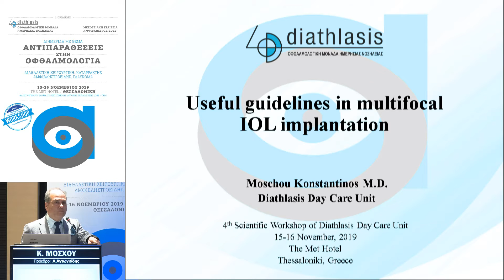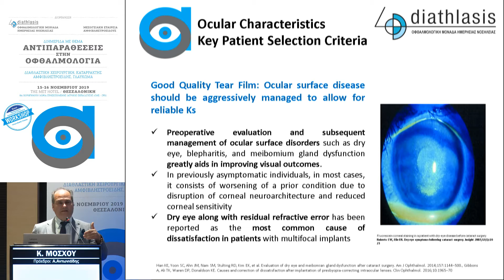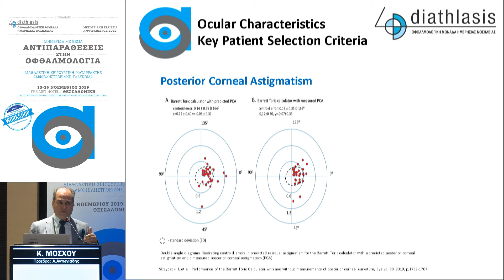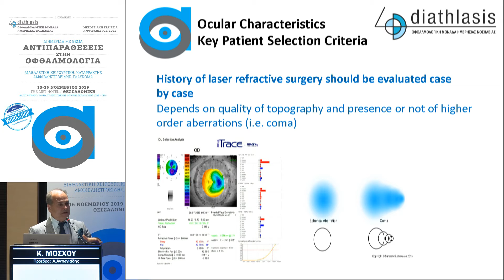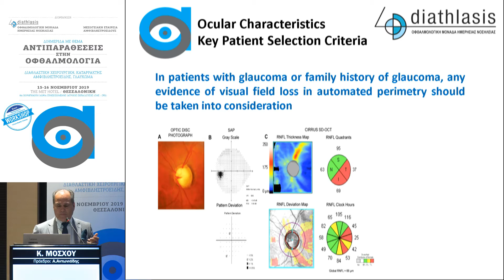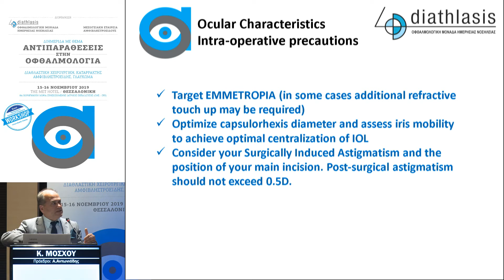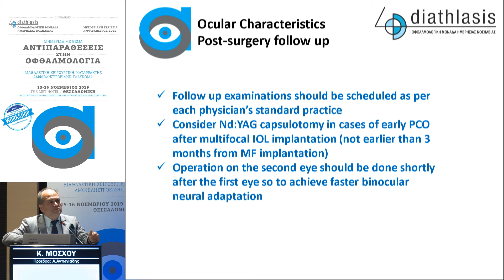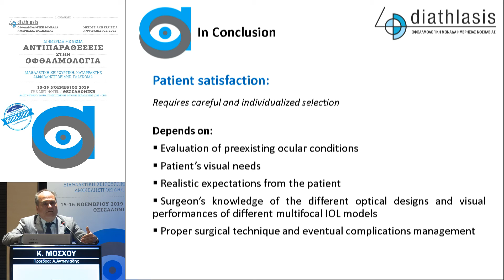Κ. Μόσχου| Ένθεση πολυεστιακών ενδοφακών. Από την επιλ του κατάλ ασθενούς έως και τη μετεγχ αξιολόγ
16/11 Αίθουσα MAISTROS A
13:30-14:15 ΔΙΑΛΕΞΕΙΣ
Πρόεδροι: Α. Αντωνιάδης
13:30-14:00 Ένθεση πολυεστιακών ενδοφακών. Από την επιλογή του κατάλληλου ασθενούς έως και τη μετεγχειρητική αξιολόγηση Κ. Μόσχου
14:00-14:15 Προσομοιωτής χειρουργικής καταρράκτη. Μια προαπαιτούμενη εκπαίδευση για κάθε επίδοξο χειρουργό καταρράκτη Α. Αντωνιάδης